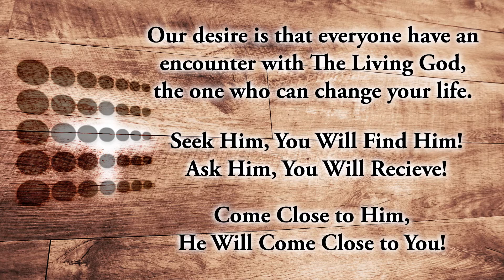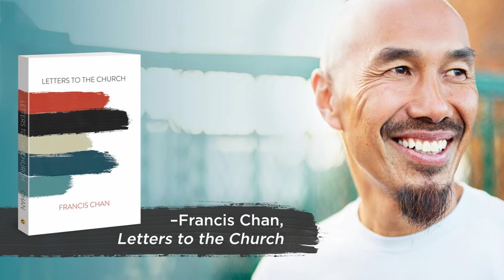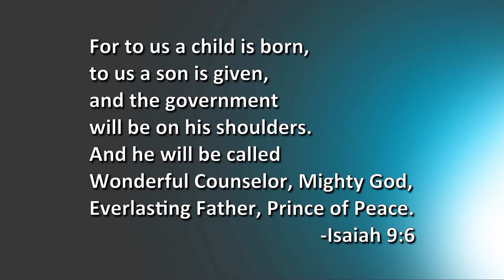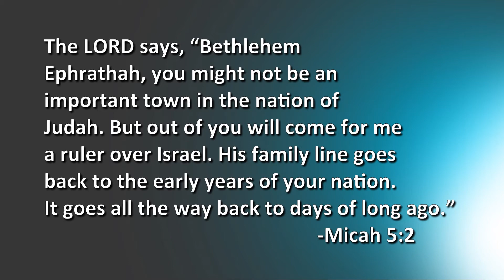Encounter: Expectation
Join us Sunday Morning at 10:15 am!